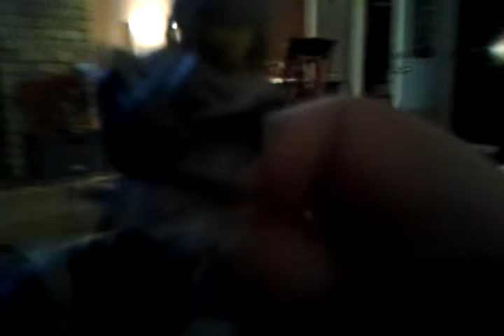Miibk sheik reveiw